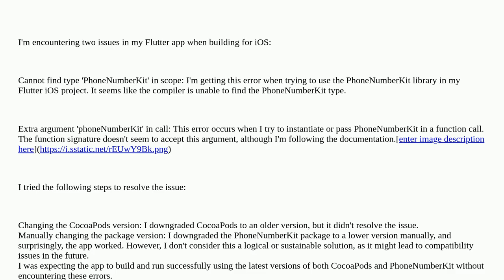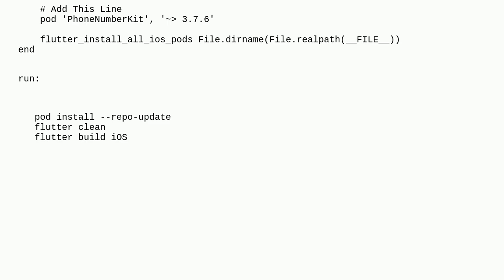Cannot find type 'PhoneNumberKit' and Extra argument 'phoneNumberKit' in call Error in Flutter iO...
Cannot find type 'PhoneNumberKit' and Extra argument 'phoneNumberKit' in call Error in Flutter iOS App

A special thanks goes out to the community

  flutter dart